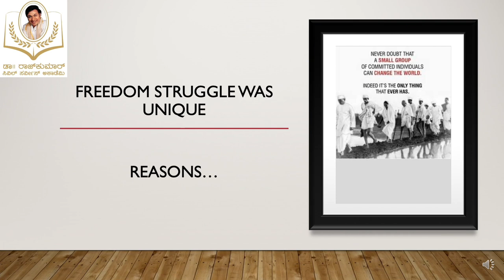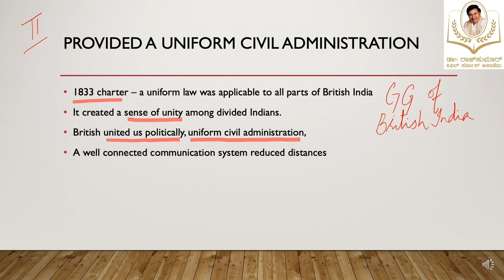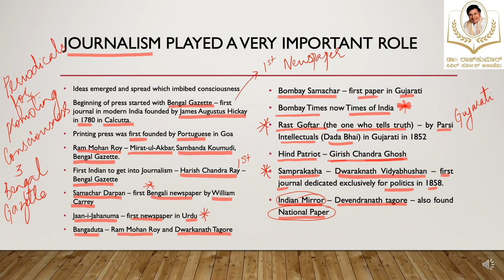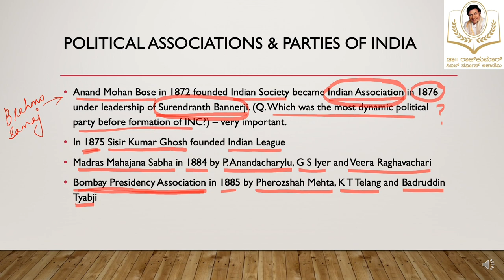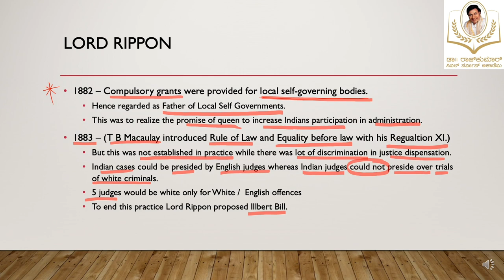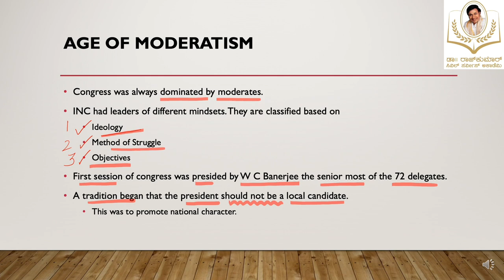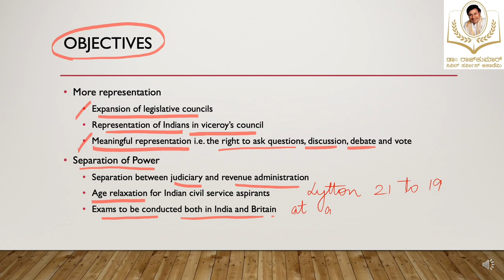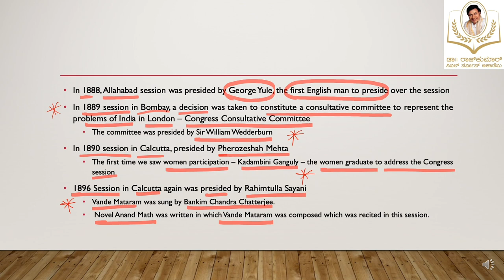Modern Indian History [Freedom Struggle Part 1] | Online Support Classes | Dr.Rajkumar Academy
As part of our program to support our students in the lockdown period, we continue with our video classes where the focus is on important topics that we were unable to cover in class because of the corona crisis. In this video we explain about Freedom Struggle.